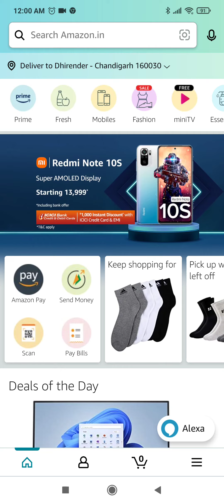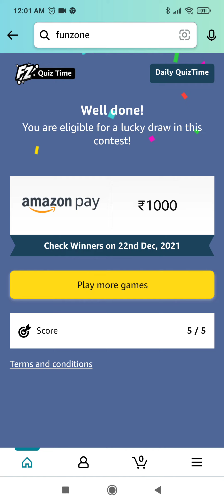Amazon Quiz Answers Today | Win 1000 Amazon Pay Balance | 21 December 2021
Topics Covered :-

amazon quiz
21 december amazon quiz answers
pathania brothers
1000 amazon quiz answers
amazon pay balance
amazon
quiz